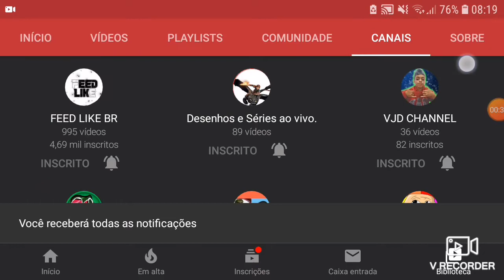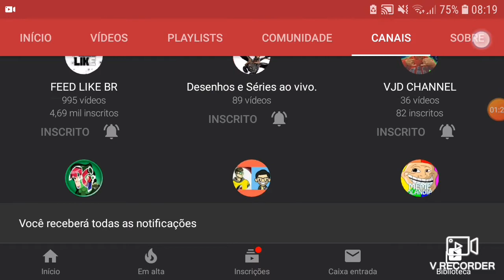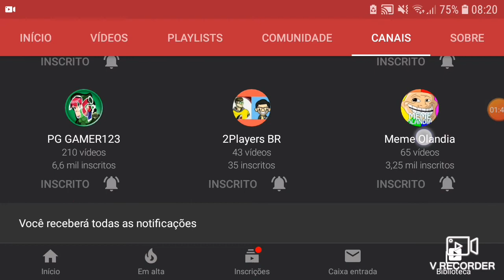DIVULGANDO CANAIS DE AMIGOS!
FASSA ISSO PRA FORTALECER O CANAL ❤️